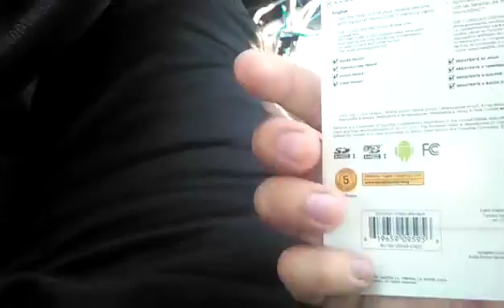WENT SHOPPING AT ACADEMY